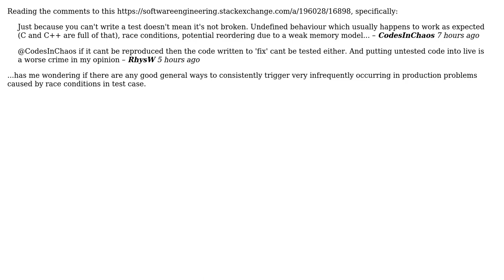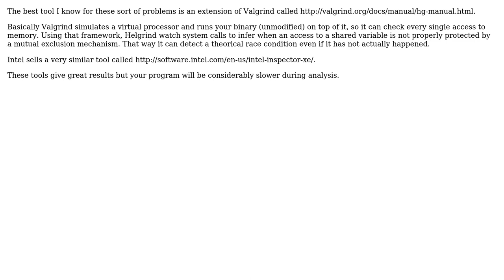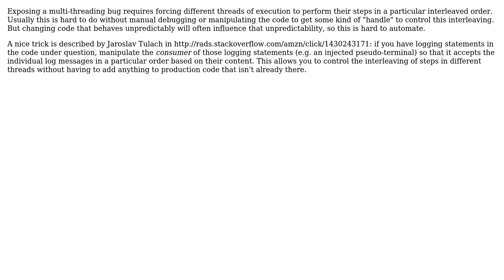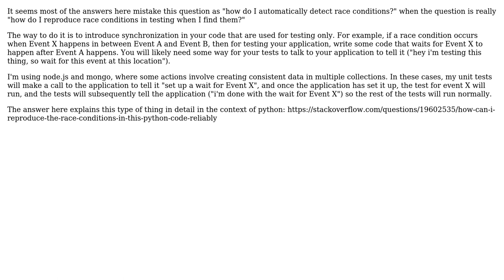Software Engineering: Testing multi-threaded race conditions (6 Solutions!!)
Software Engineering: Testing multi-threaded race conditions

With thanks & praise to God, and with thanks to the many people who have made this project possible! | Content (except music & images) licensed under CC BY-SA | Music | Images & others | With thanks to user Sebastian Redl user rerun user Kilian Foth user Julien user John R. Strohm user Dan Is Fiddling By Firelight user B T and the Stack Exchange Network Trademarks are property of their respective owners. You are responsible for your own actions.